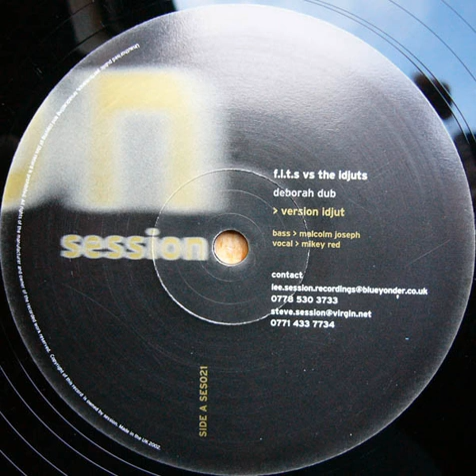F I T S vs The Idjuts* ‎– Deborah Dub (Version Idjut Dub)